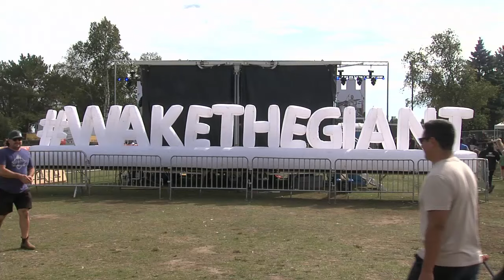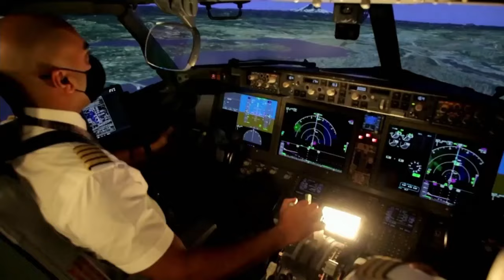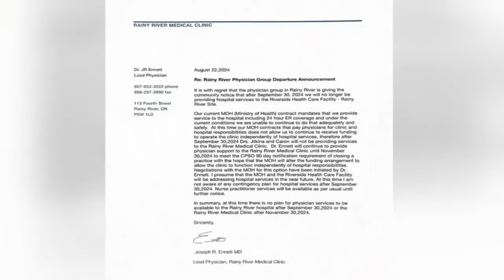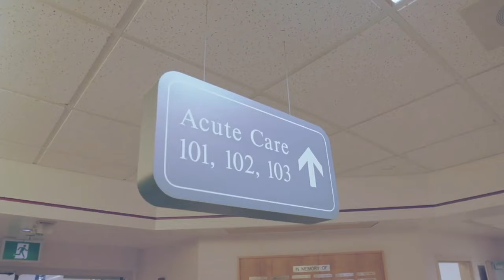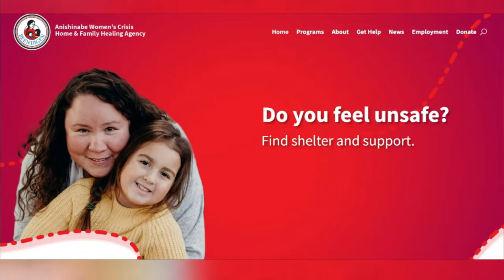Sept. 14, 2024: Residents are rocking out at Wake the Giant